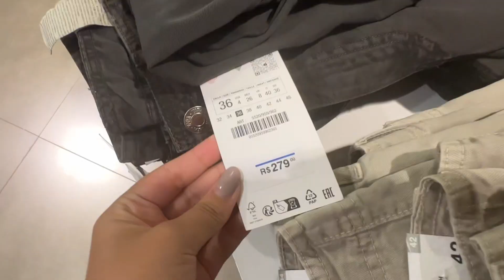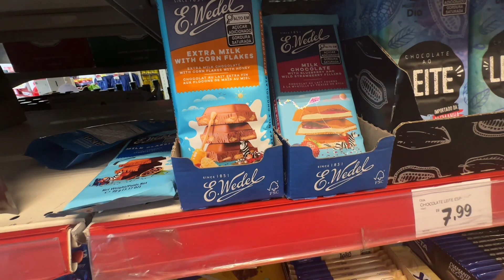UM FINAL DE SEMANA COMIGO| comemorações, shopping…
Oiee gente!
No vídeo de hoje mostrei como foi o meu final de semana pra vocês. 👍🏻